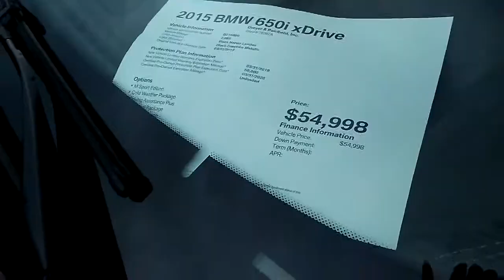♡ BMW 2020 Vision ♡